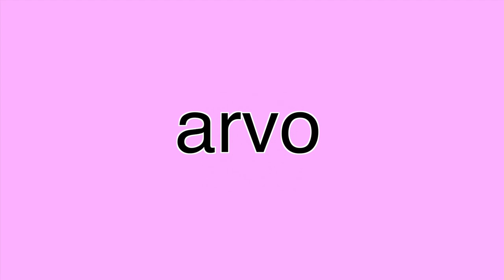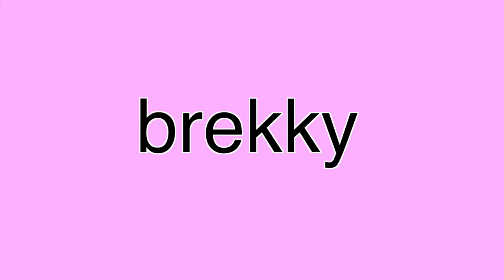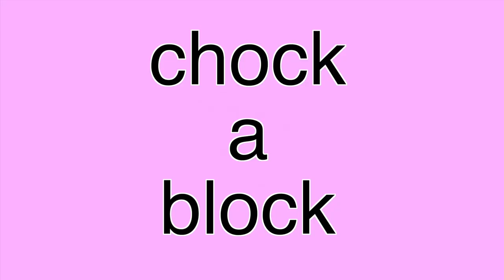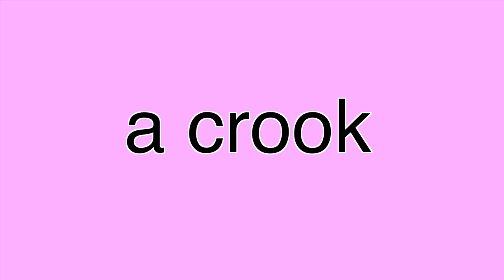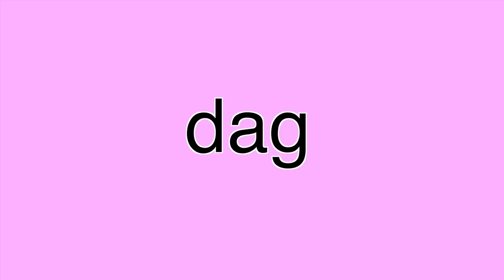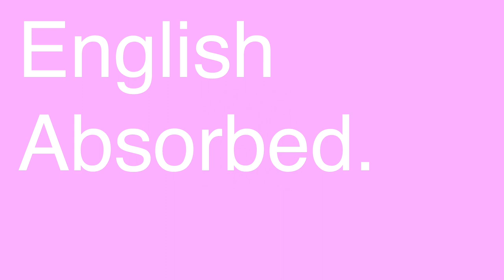30 Aussie Slang Words in 13 Minutes | English Vocabulary and Idioms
In this video for upper intermediate English learners we go quickly and conveniently through 30 Australian slang words and colloquial language to prepare you for a true blue experience in Australia. Learn how to understand Australians and stop saying the wrong thing with this Upper Intermediate, funny and humorous English Vocabulary Lesson.

30 Aussie Slang Words in 13 Minutes | English Vocabulary and Idioms, Contents:

0:00 Intro
0:30 Slang is Uncountable
0:38 Arvo (Australian slang for afternoon )
0:53 Avo (Australian slang for avocado)
1:04 Barbie (Australian slang for barbecue)
1:19 to Bail (Australian slang for cancelling plans)
1:40 Bathers (Australian slang for swimsuit)
2:05 Beauty! (Australian slang for great, fantastic!)
2:21 a Block (Australian slang for a case of beer)
2:46 Bloody Oath! (Australian slang for that's true, I agree)
3:07 a Bludger (Australian slang for a lazy person)
3:40 a Bogan (Australian slang for redneck, white trash, chav, ñero, garulo, un boeuf)
4:26 a Booze Bus (Australian slang for random alcohol breath test)
5:06 a Brolly (Australian slang for umbrella)
5:25 Brekky (Australian slang for breakfast)
5:45 Budgie Smugglers (Australian slang for speedos)
6:23 the Bush (Australian slang for the countryside)
6:44 Choc a block (Australian slang for full, crowded)
7:15 a Biccie (Australian slang for biscuit)
7:45 a Chook (Australian slang for a chicken)
8:01 Chrissie (Australian slang for Christmas)
8:31 Cobber (Australian slang for mate, friend, pal, buddy)
8:52 the Coppers (Australian slang for the police)
9:16 Crikey! (Australian slang for expressing surprise)
9:46 Crook (Australian slang for sick or ill)
10:05 a Crook (Australian slang for a criminal)
10:42 a Dart (Australian slang for a cigarette)
11:03 a Dag (Australian slang for a nerd, a geek, a dork or unstylish person)
11:37 Daks (Australian slang for pants, trackies, tracky daks)
12:08 Dead set (Australian slang for that's true)
12:29 Devo (Australian slang for devastated)
12:49 Thank you for watching English Absorbed